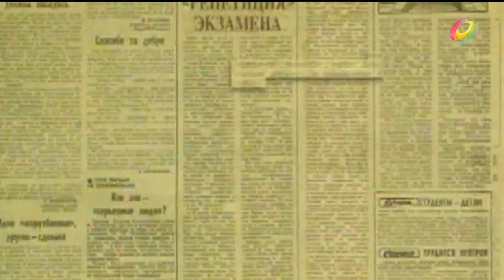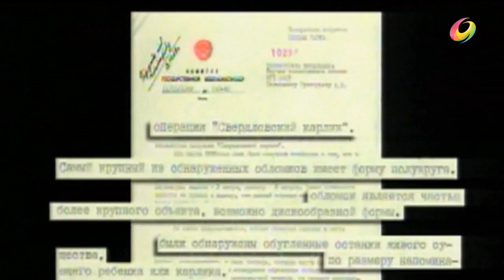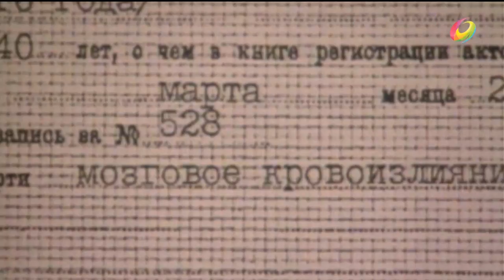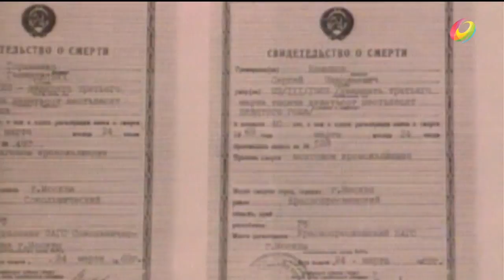Discovery Chanel El Rusbell Ruso Esberlosff Ultra Secret KGB Kremlim, Autopsia Enano de Svlenov 1968